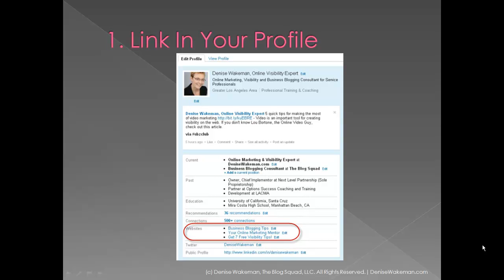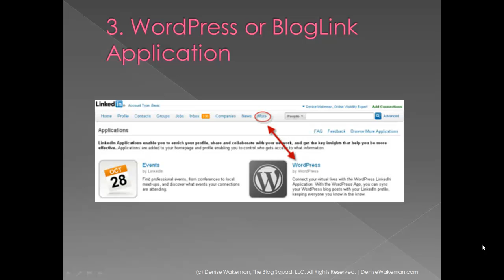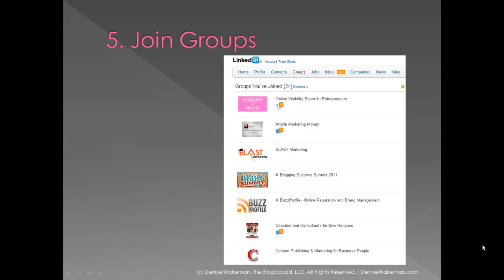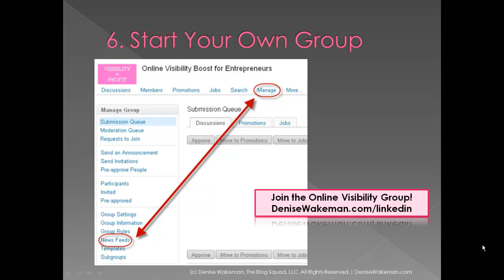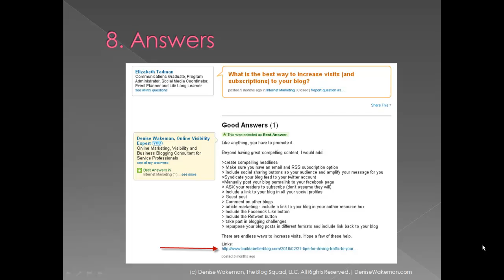8 Ways to Drive Traffic to Your Blog With LinkedIn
- Denise Wakeman, online visibility mentor and founder of The Blog Squad share 8 ways to drive traffic to your blog from the business to business networking site LinkedIn.

Get 7 Steps to Boost Your Visibility on the Web [FREE]